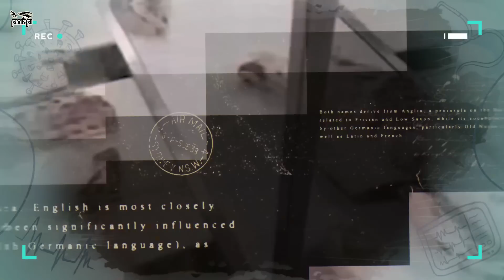এই পণ্যগুলো তৈরি পদ্ধতি দেখলেইতো বমি আসে... খাওয়াতো দূরের কথা!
These are some of the foods you will never eat ever again after knowing how they are made.
***pinikpi: shorturl.at/axzLX
***pinikpi ANIMATION: shorturl.at/kuKRX
আমার সাথে যোগাযোগ করার মাধ্যমঃ